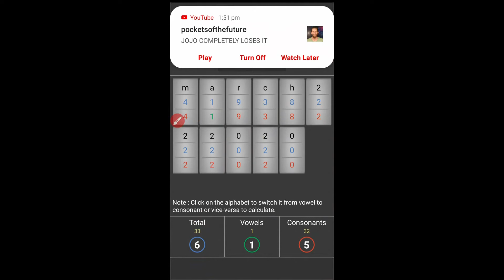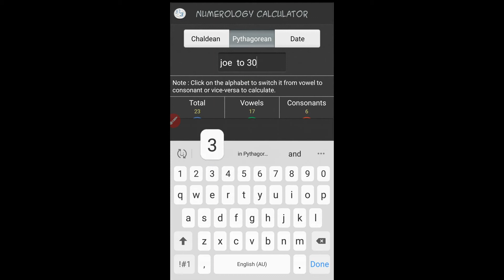game ball numbers and codes a plenty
talk about numbers